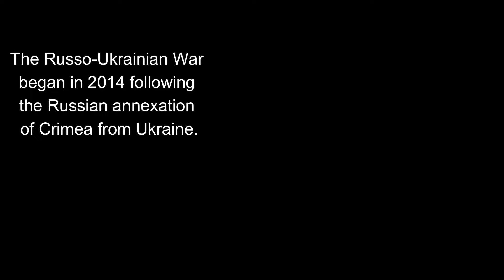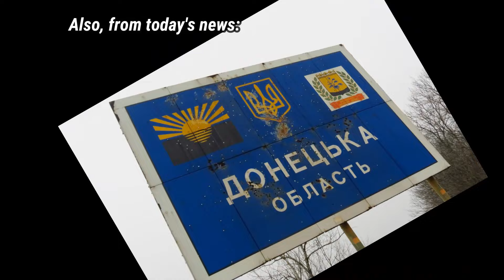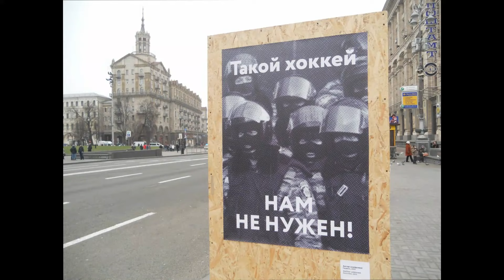The Russo-Ukrainian War: an interview with Svetlana from Kharkiv, Eastern Ukraine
The threat of war in Ukraine and how we feel

🌹 ✩ Support Me! ✩

✭ Bitcoin - bc1qa3cwa2787ez7x4khm9fxcwgqzpp3fzx89sk2a8

🧳That Lviv Girl

This channel is your motivation to visit Lviv, Kiev and feels cheered and comfortable in Ukraine.